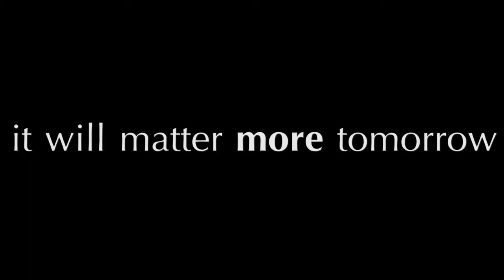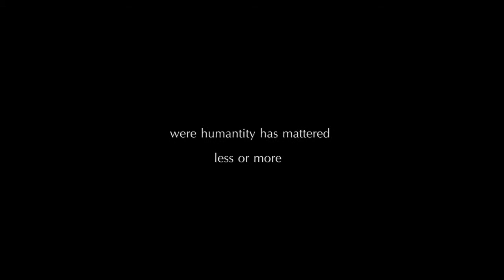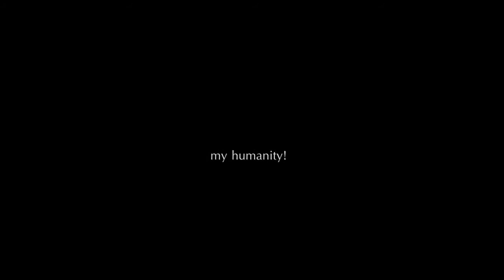You Matter from the film The Blue Jewel